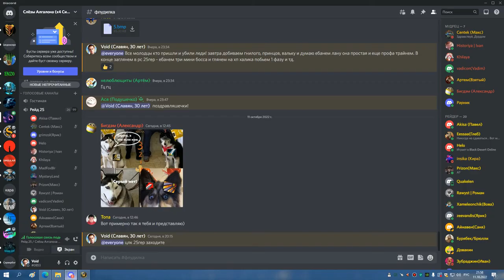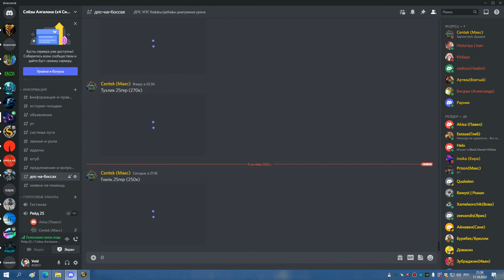2я часть ЦЛК 25гер гнилой совет и валя БДК 11 10 22